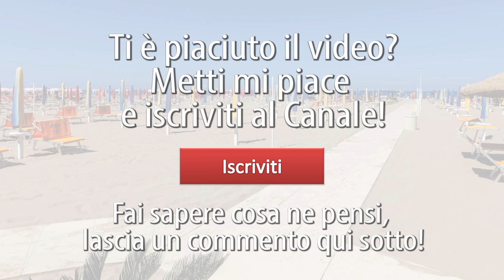STANCO della PANCIA GONFIA in ESTATE? PANCIA PIATTA subito! 8 TRUCCHI anti GONFIORE ADDOMINALE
Vuoi liberarti del gonfiore addominale e della pancia tesa e dolente?

Se tutto ti stringe e vuoi liberarti dell’addome gonfio e prominente, il mio programma frutto di 25 anni di esperienza fa proprio al caso tuo!

Ciao amici! Stanchi di avere la pancia gonfia tutta l'estate?

Segui questi 8 facili trucchi su come eliminare la pancia gonfia e il gonfiore addominale, e avere subito pancia piatta, addome sgonfio, e valorizzare i tuoi addominali.

Simona Vignali